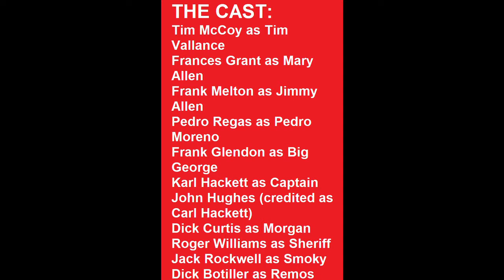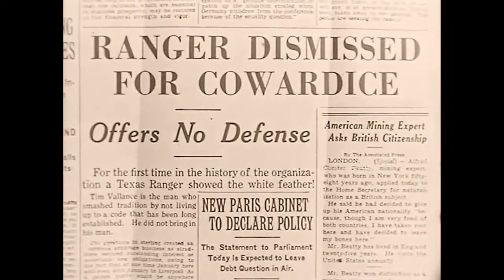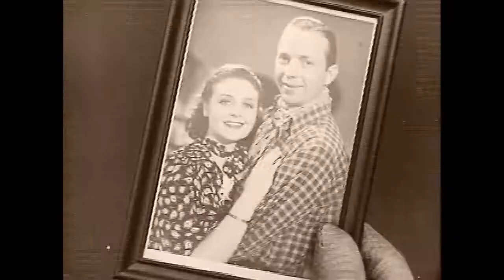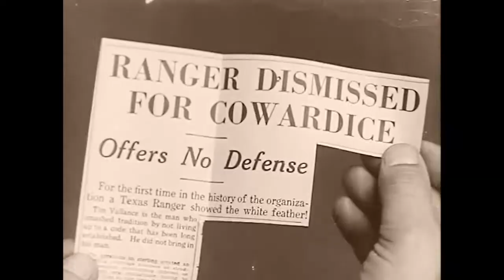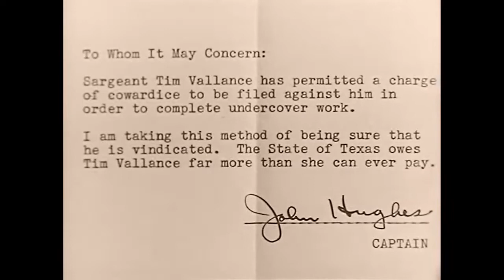TIM MCCOY STARRING IN, ANOTHER GREAT MOVIE; "THE TRAITOR".